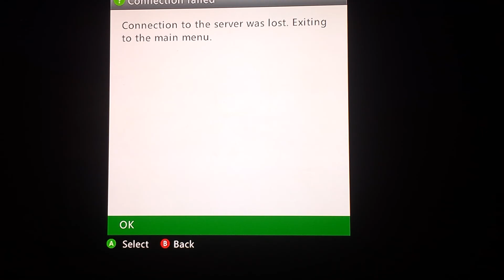Minecraft battle mode ( 2 )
I am mr tabby cat and I do daily minecraft videos that I enjoy doing and I hope you enjoy my videos to.